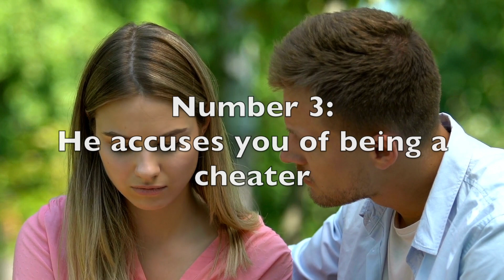9 Signs your Men is Cheating on You | Red flags he is having an Affair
Psychology Facts and Psychological Facts about Attraction

Many of us have been affected by cheating, whether it's counselling a friend or relative who is worried about their relationship, or allowing a speck of doubt to cross your mind, about your own relationship.
Many relationships go through hard patches, and our feelings for one other fluctuate, depending on how safe you feel as a couple. So, how can you know if your boyfriend is having an affair if you suspect it? What are the symptoms that he's having an affair? We will tell you the 9 most common signals your men is cheating on you

Number 1: He is more concerned about his appearance.
Changes in behavior are one of the most telling signs of an unfaithful man, and this is amplified when it comes to his attention to his looks. Is your man suddenly preoccupied with his appearance, when he was previously unconcerned? Is he now buying expensive clothes, splurging on fragrance, and/or putting a premium on working out, when before none of these things even occurred to him? When your man suddenly gets obsessed with his appearance, such as coloring his hair, getting spray tans, whitening his teeth, or even obtaining plastic surgery, this personality transformation can suggest that your man is playing the field.

About Psychology of Attraction
🎥 Videos about Psychology Facts and Psychological Facts about Attraction
🎨 Written, voiced and produced by Psychology of Attraction